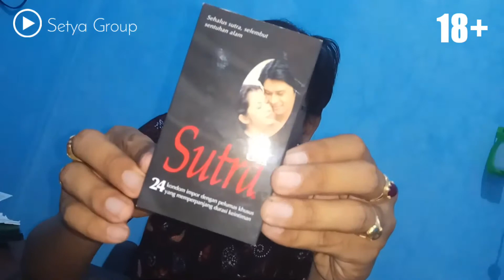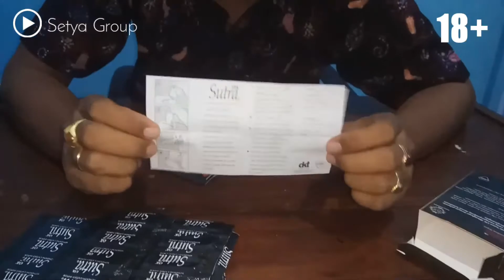KONDOM SUTRA OKE Untuk Keharmonisan Rumah Tangga